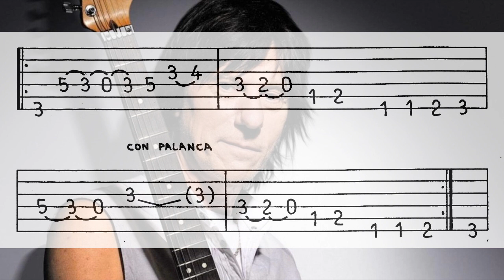Jeff Beck. #01 Licks de Rock + Tabs.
Frases de Rock #01 al estilo de Jeff Beck + Tabs.
Jeff Beck. #02 Licks de Rock + Tabs.